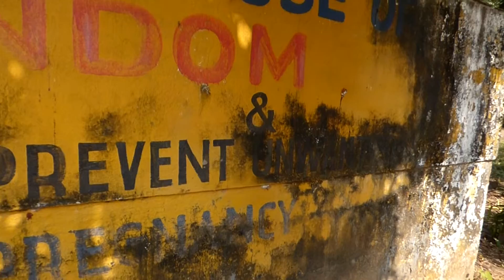Maximize the Use of Condom Go Progressive India Day 4, Solo Healing Journey, Canacona, India